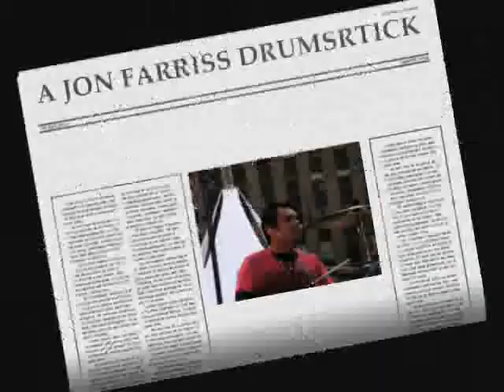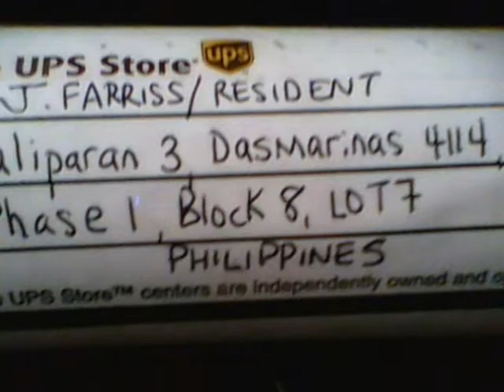jon farriss drumstick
this is from my idol jon farriss